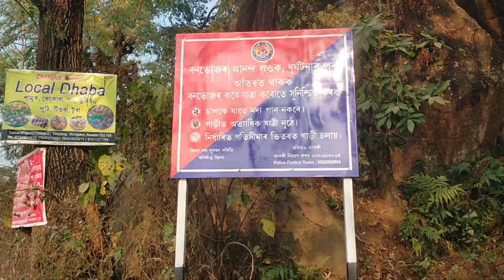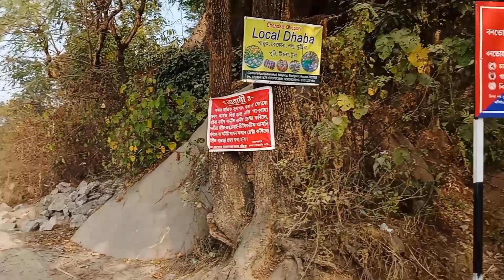Why We Always Be Like Water 💦//আমি কিয় পানীৰ দৰে থাকিব লাগে সদায় _By Bikash Vai//